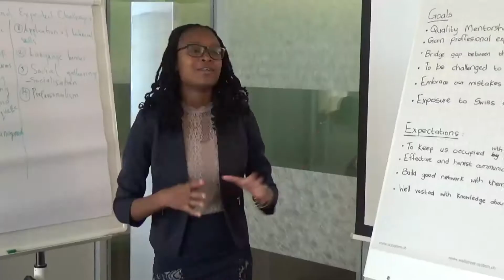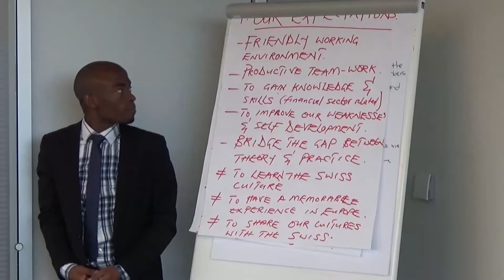Alumni Rabecca & Joseph 2021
B360 Alumni Rabecca Hatoongo and Joseph Mwansa completed their B360 internships at Credit Suisse  in 2018 and 2019. Now they are both Economics lecturers at the University of Lusaka in Zambia.